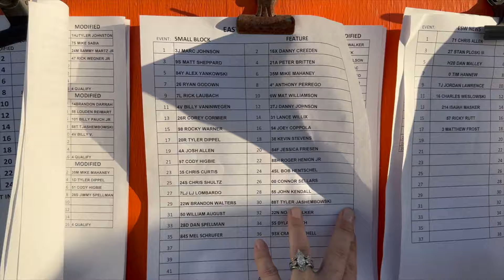Bad Luck Strikes At Orange County Fair Speedway | Eastern States Weekend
Bad luck struck during the 100 lap small block modified race at Orange County Fair Speedway during Eastern States Weekend. Hopes were high then all went south!

00:00 let's go racing!
04:29 practice time
12:08 what's the driver thinking?
16:02 feature time!
22:52 why's he getting out?
27:46 what happened!?
29:56 saturday recap!